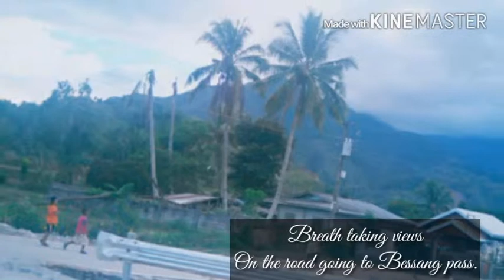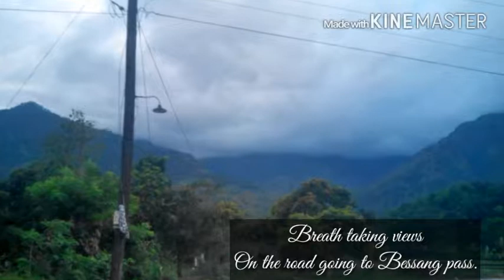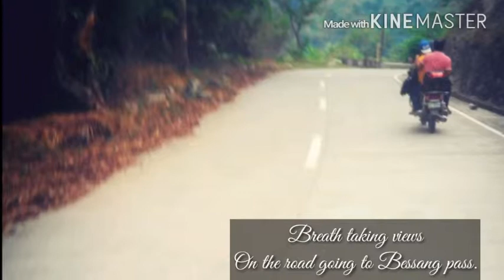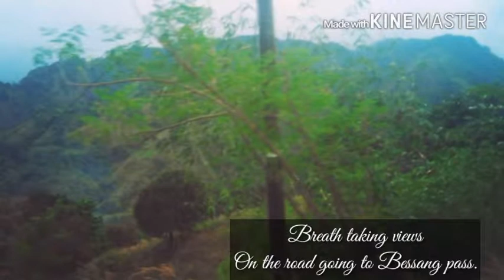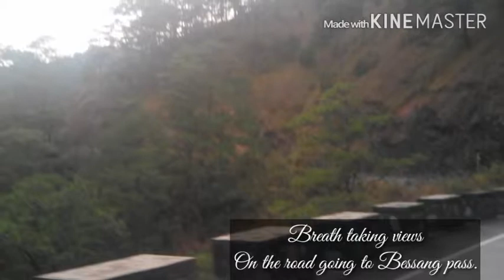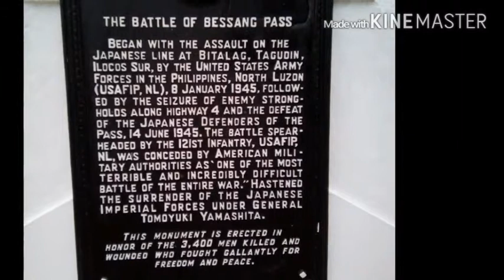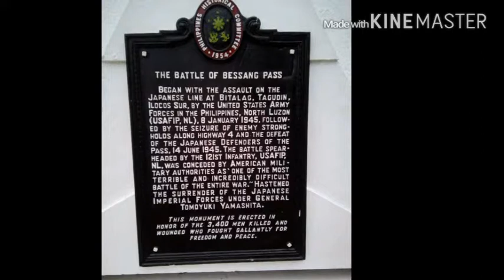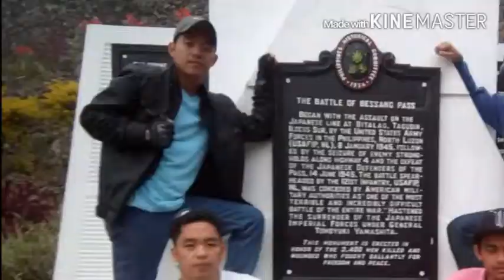El maestro ride #1- Bessang Pass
Joy ride